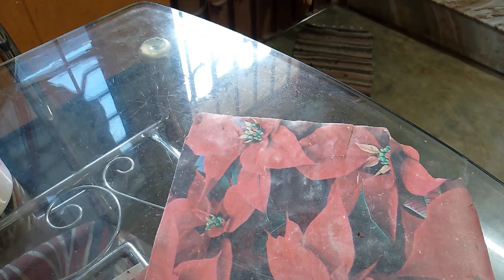আমার 14মাসের মেয়ে হিয়া সকাল থেকে রাত কি কি খায়।গুর কিভাবে খাওয়াই।ফল কিভাবে খাওয়াই।Baby food recipes।